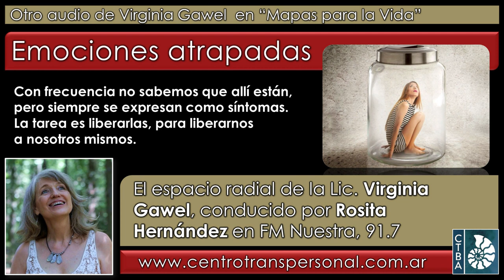Virginia Gawel: EMOCIONES ATRAPADAS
En YouTube encontrarás las columnas radiales anteriores, así como videoconferencias, conferencias filmadas en vivo, y más. hallarás otras propuestas, y también las columnas de radio, como ésta, se encuentran disponibles en Spotify.

La Lic. Virginia Gawel es Psicóloga especializada en la integración de las Psicologías de Oriente y Occidente y Neurociencias Contemplativas. Es fundadora y Directora del Centro Transpersonal de Buenos Aires, docente, conferencista y escritora.

Fecha de esta emisión: 15 de diciembre de 2020.